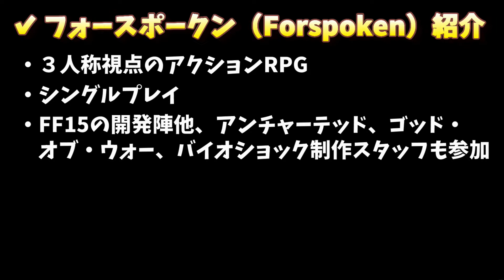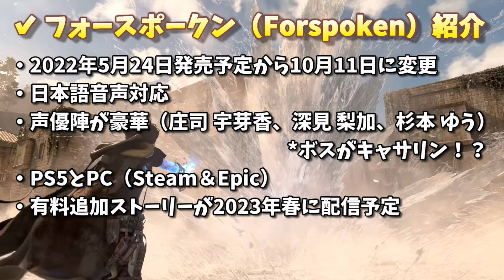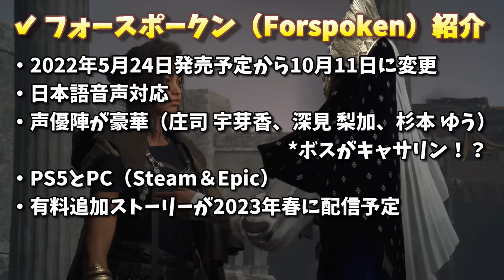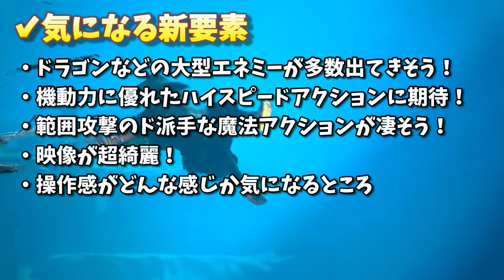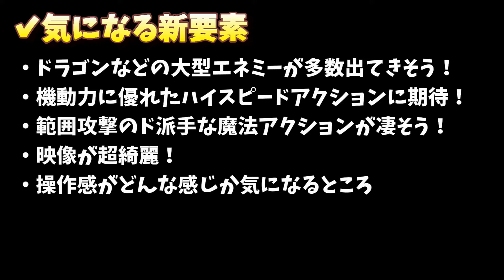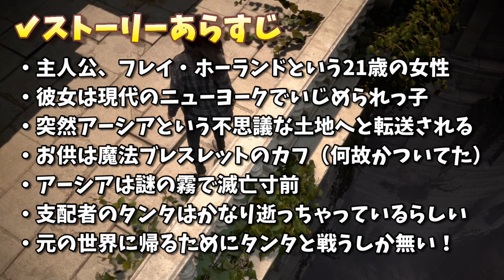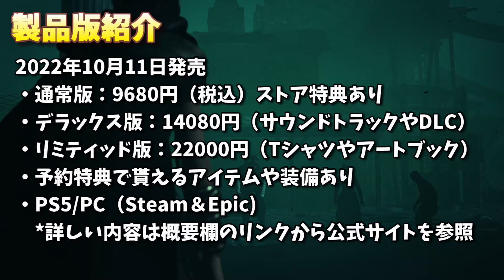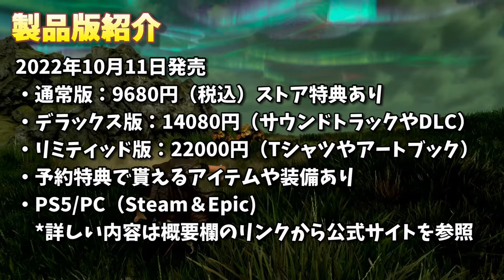【フォースポークン】今年の超大作RPGの一つ！新映像が公開されたので解説する！【Forspoken】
『フォースポークン（Forspoken) 解説』
本作はスクウェア・エニックス・グループから発足したグローバルゲームスタジオ「Luminous Productions」が開発するアクションRPG。元々は「PROJECT ATHIA」という名前で開発がスタートした。世界最先端のテクノロジーとアートを融合させた次世代機特化型のゲーム。

「ストーリーと世界観」
ニューヨークに住む「フレイ・ホーランド」は、ある日謎の現象に巻き込まれ、 美しくも残酷な異世界「アーシア」へと飛ばされてしまう。そしてその腕には意志を持つ魔法のブレスレット「カフ」が巻かれていた。カフの助けを借り、フレイは故郷であるニューヨークへ帰る方法を探して広大なアーシアでの旅を始める。

対応プラットフォームはPS5/PC（Steam/Epic Games）で2022年5月24日発売予定

【ゴーストオブツシマディレクターズカット関連動画】